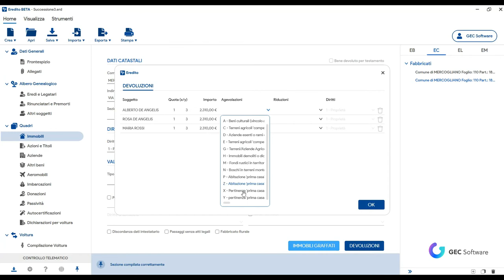Eredito - Agevolazione Y, Pertinenza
In questo video è illustrato come impostare l'agevolazione con codice Y relativa alle Pertinenze.
Per maggiori informazioni consulta la pagina di Eredito sul nostro sito